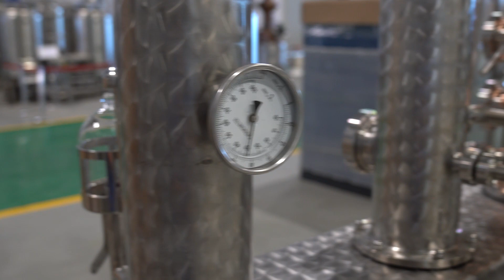200L distillation equipment from Tiantai_04